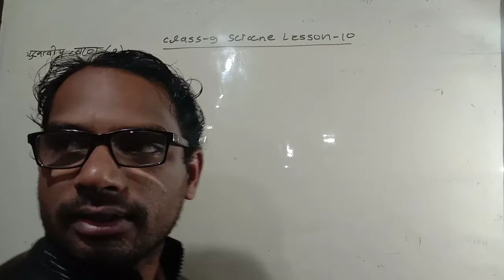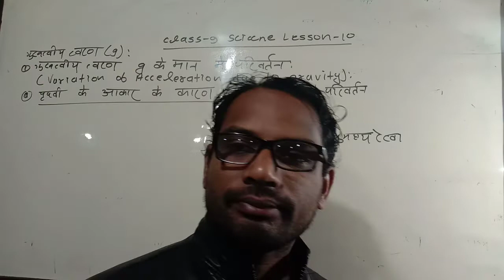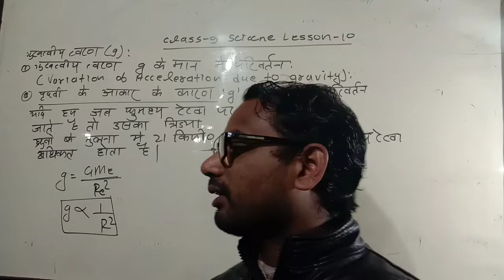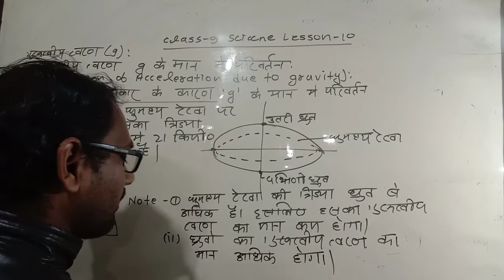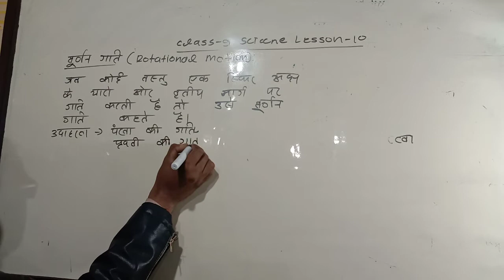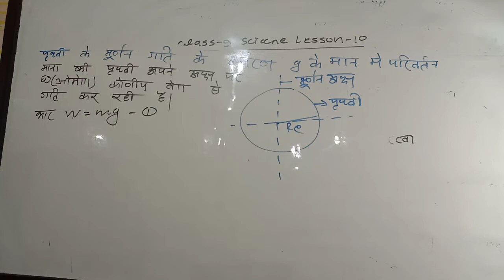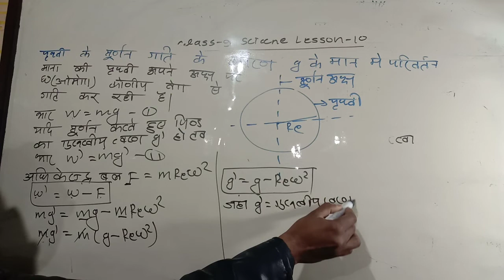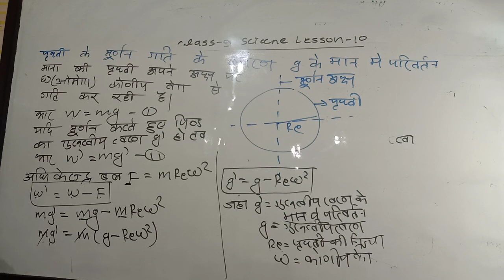class 9 science lesson 10 गुरूत्वीय त्वरण के मान मे परिवर्तन का सुत, पृथ्वी के आकार, गति के कारण